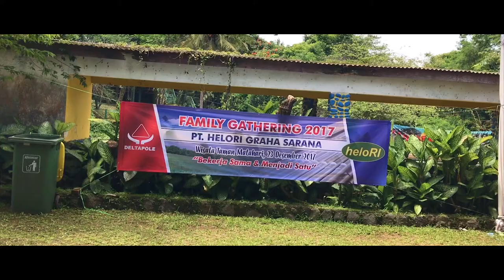PT HELORI GRAHA SARANA FAMILY GATHERING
Taman Wisata Matahari, Puncak, Jawa Barat

Ending Sound:
Elektronomia - Summersong 2016

Gear :

3.4 GHz Intel Core i5
8 GB 1600 MHz DDR3
NVIDIA GeForce GTX 775M 2048 MB
Freya DragonWar
Magic Wigs Keyboard
Rajfoo Mouse
Sony a6300